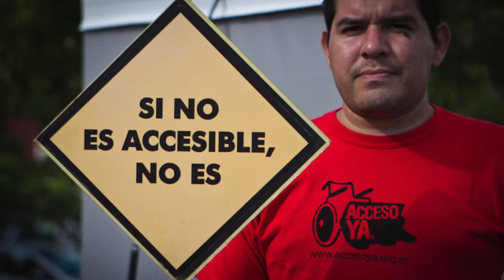Rally en La Boca: Día de la Accesibilidad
Video realizado en Marzo de 2014 en La Boca, conmemorando el día de la accesibilidad.